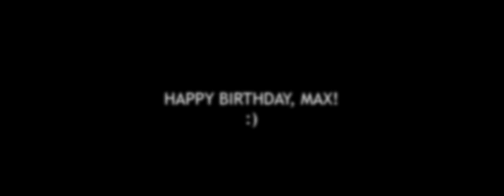Multifandom || THIS IS ALL WE ARE [HBD @BoonkyEdits]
WATCH IN 4K + HEADPHONES FOR BEST QUALITY

"You're alone... because you are unique."

Welcome everybody!
I worked on this one for several months. Or rather, I didn't have the inspiration to continue, so I put it aside. Then I suddenly felt like editing again and I think I did well not to continue then, because the result would not have been what I would have liked. However, I'm proud of the current result. I'm proud because this is again a very deep and personal project. Somewhere it might be hopeful, but still dark and heavy as usual. I know it's not the prettiest, happiest present for a birhtday, but here it is, Max, and I really hope you'll like it! I also tried to use quotes that are only for you personally, my friend. For the beautiful heart and soul that you have. I hope you recognize some of these.
My friend, I wish you the BEST for your birthday and I want you to be the happiest on this day because today is about you.
Have fun!

Software: Adobe Premiere Pro 2020
Editor: B.K.D Edits
Date: April 2024